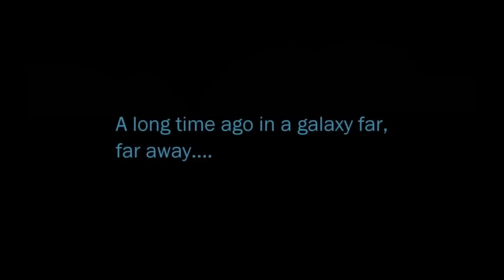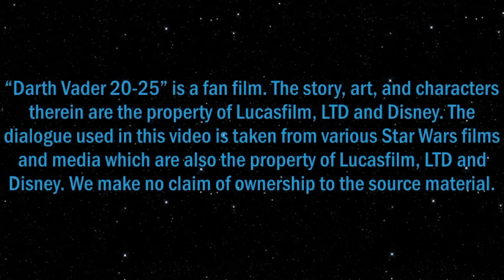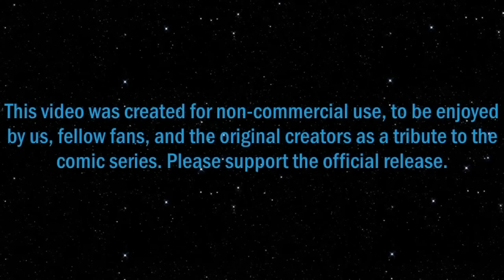Darth Vader: End of Games Complete Volume (Audio Comic)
Bridging the gap between "A New Hope" and "The Empire Strikes Back", this is the story of how the Empire dealt with the destruction of the Death Star and how Darth Vader discovered that he has a son. The voice talent is provided by members of Casting Call Club

"Darth Vader Volume 20-25"

CAST

Darth Vader                      KEVIN URBAN
Emperor Palpatine         CHRISTOPHER BURNS
Doctor Aphra                 THEJEDIEXILE
Triple Zero                      DOMINIC JAMES
Doctor Cylo                      ROBERT S. BENJAMIN
Inspector Thanoth         KENNETH McKEOWN
Cassio Tagge                 BRAYTON CONNER
Morit Astarte                  CHARLIE POPE
Tulon Voidgazer                  SARAH BROWN
Ruen                               CHRIS BURLEW
Anakin Skywalker          ZACHARY ALLEN-THIERRY
Obi-Wan Kenobi                  CHRISTOPHER BURNS
Padmé Amidala                  THEJEDIEXILE
Professor Thlu-ry                  WYATT HENRY
Kendal Ozzel                  CHANDLER CARTER
Imperial Commander          KIT FEZ
Vurk Bartender                  KENDALL JUNG
Elderly Twi'lek                  MICHAEL RHODD
TIE Fighter Pilot                  DOMINIC JAMES
Royal Guard                       WYATT HENRY
Imperial Crew Member  MATTHEW J.G. FLETCHER
Computer Voice                  KAZANAH HATAKE
Cylo's Marines                  RYA SAENZ
                                       WYATT HENRY
Imperial Officer                  DANIEL PLUMB

Daniel Plumb

Written by
Kieron Gillen

Published by
Marvel Comics

Mark Griskey
Jeremy Soule
Gordy Haab
Dirk Brossé
Michael Giacchino
Lucas King
Doug Maxell

John Williams

Aaron Weatherford